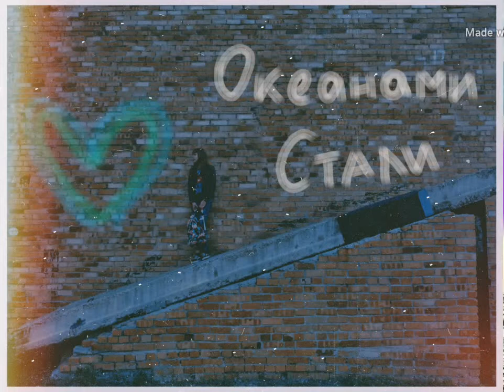theILAfayu - Океанами стали (Piano cover by theILAfayu)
ТikTok: @theilonagirl 💗
P.S. надеюсь на вашу поддержку,ведь долго не хотела выкладывать,и да,играю сама.Мне важно каждое ваше мнение💗